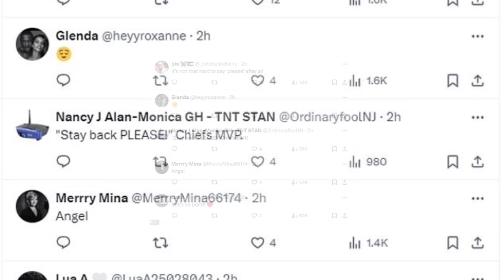What Taylor Swift told security guard Pop star's cutting remark to her entourage during wild arrival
**SM BY NEWS ** is your ultimate destination for the latest trends and viral stories
 the USA. We cover everything from breaking news, entertainment buzz, and cultural highlights to lifestyle
 of the conversation as we explore the trends that shape our world!

This description emphasizes the channel's focus on trends from both USA, highlighting the diversity
 and range of content.